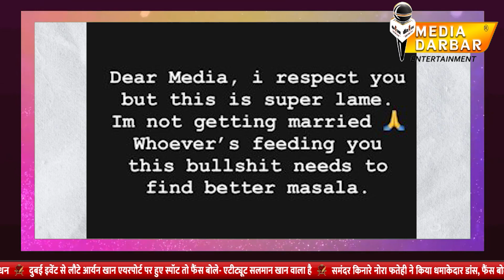Dating: गर्लफ्रेंड Isha Rikhi संग शादी करने की उड़ी खबर तो भड़के बादशाह | Media Darbar Entertainment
If you Like The Video, Press the like Button, Do Comment, and Also share it.

badshah song
badshah new song
sanak badshah
badshah songs
badshah movie
jugnu badshah
mercy badshah
badshah
badshah live
badshah news songs
latest badshah songs
badshah new song
badshah songs
badshah song
new song
hindi song
new songs
punjabi songs
Sony Music India 3
bollywood
bollywood news
bollywood movies
movies 2022
Rapper Badshah Is Going To Tie The Knot With Actress Isha Rikhi This Month
Badshah And Isha Rikhi Dating: गर्लफ्रेंड Isha Rikhi संग शादी करने की उड़ी खबर तो भड़के बादशाह!

Badshaha Getting emotional | Talking about his breakup and Jugnu song